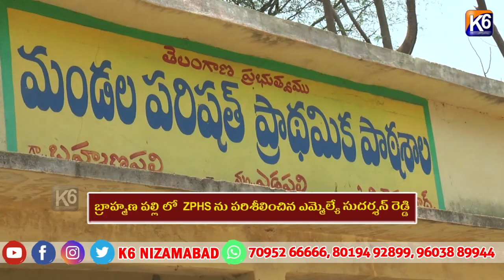బ్రాహ్మణ పల్లి లో ZPHS ను పరిశీలించిన ఎమ్మెల్యే సుదర్శన్ రెడ్డి ||k6 NEWS 24-05-2024